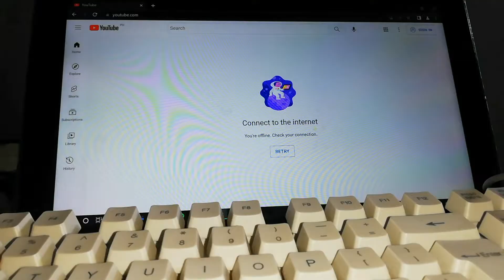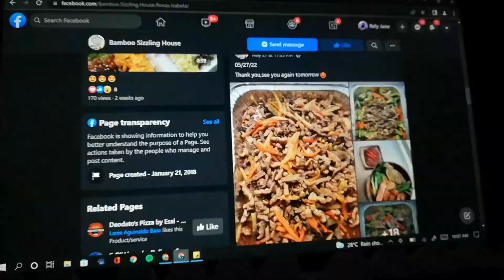MAY SAMGYUPSAL RESTO NA SA AURORA ISABELA ! SAMGYEOP STREAT KOREAN GRILL || MAY MUNTIK MASUKA🤭😂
One of the reasons I started youtube is to record memories, memories that we can watch over and over.